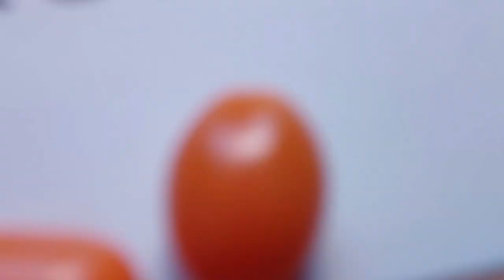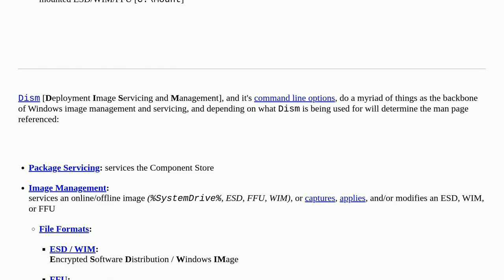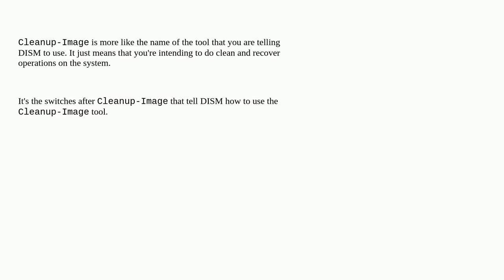DISM /Cleanup-Image actual documentation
A special thanks goes out to the community

  dism